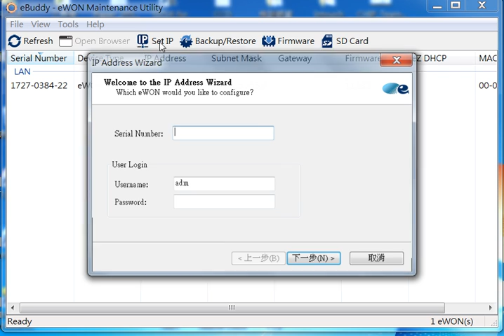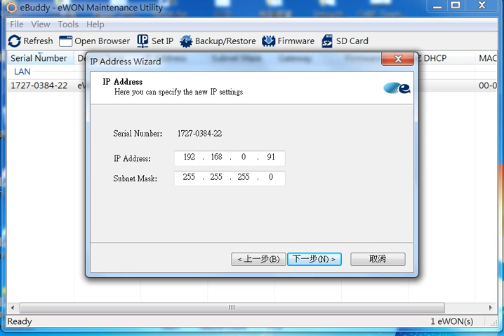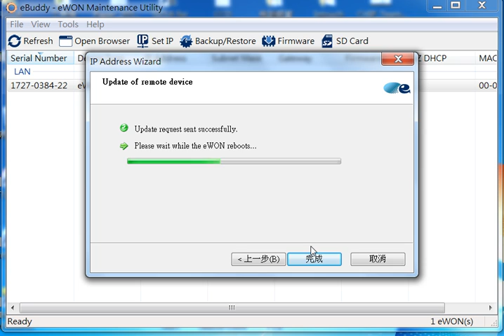WFU 003 COSY131 LAN IP設定